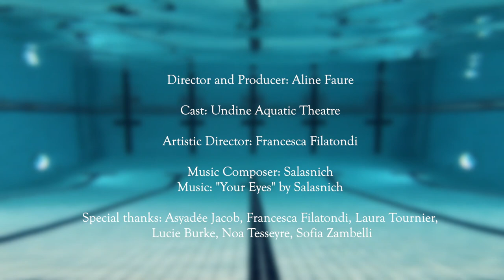Undine Aquatic Theatre trailer 2023